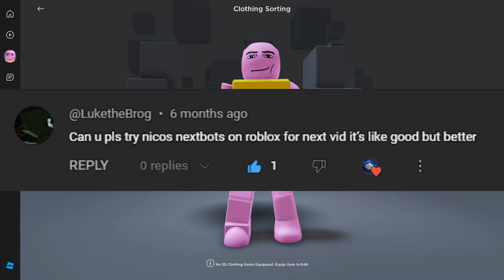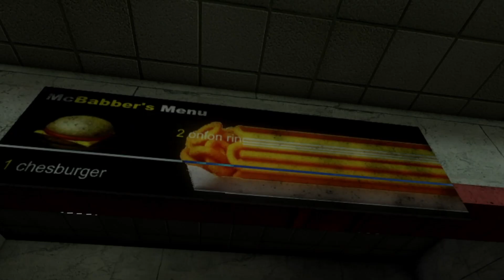I played Nicos Nextbots for the FIRST TIME...｜Funny Moments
IF YOU WANT MORE ROBLOX LET ME KNOW :) I WANT TO PLAY MORE!!! COMMENT WHAT I SHOULD PLAY NEXT!!! :3